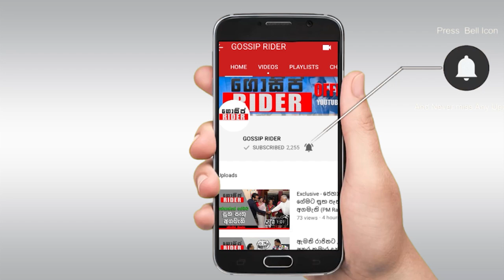හොරුන්ට මගේ ගෙදර ඉඩ නැහැ -‍ තාත්තා ඉරාජ්ව ගෙදරින් එලෙව්වාද ? - ළගදීම ගෝල්ෆේස් එකේදී හමුවෙමු | iraj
Preethiraj Weerarathne